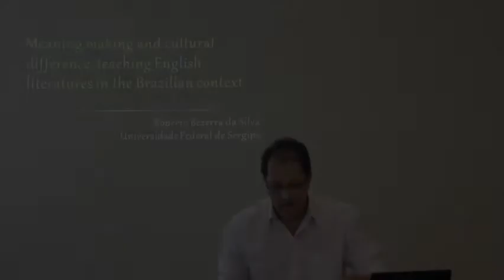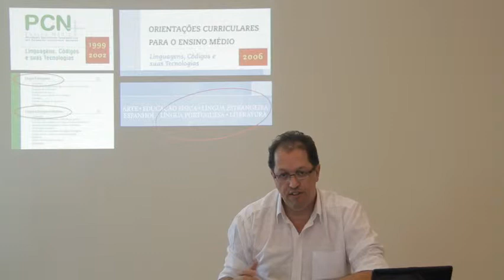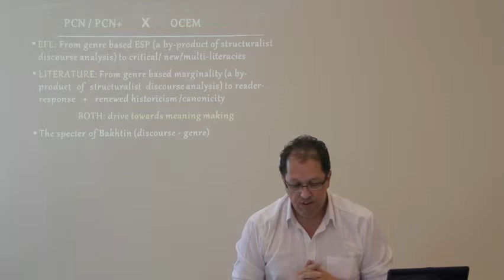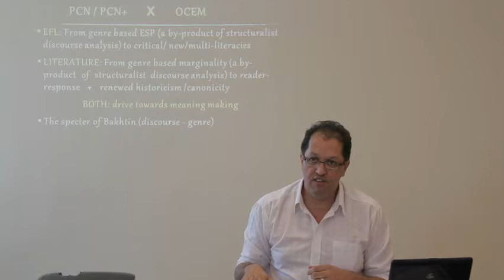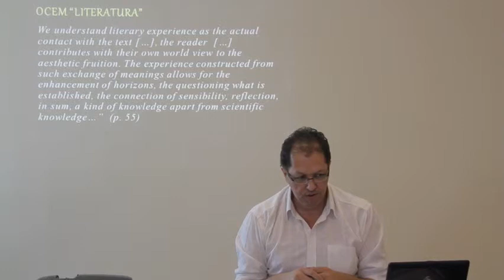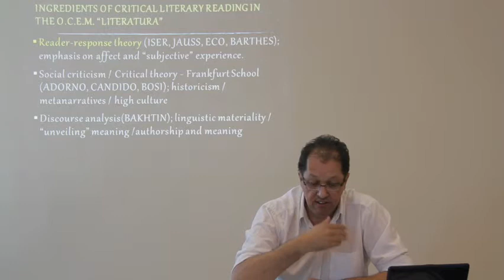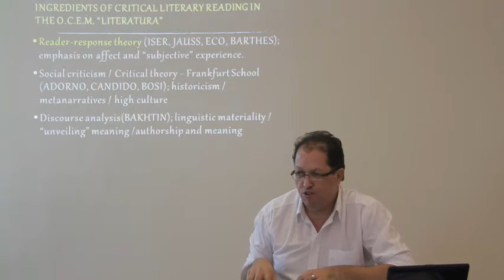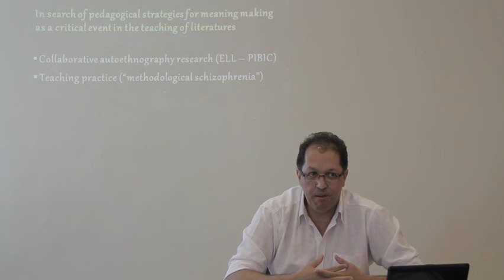Meaning making and cultural difference: teaching English literatures in the Brazilian context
Day 2 presentations from the BRAZIL-CANADA KNOWLEDGE EXCHANGE Conference held in Campo Grande, Brazil, August 19 - 21, 2013. Presenter: Roberto Bezerra, Universidade Federal de Sergipe, Brazil. Meaning making and cultural difference: teaching English literatures in the Brazilian context
Teaching literatures in English in Brazil has traditionally been the domain and practice of undergraduate courses which for the most part prepare pre-service teachers to work with the language, not literature. The fact that the discipline is not included in the official curriculum and the absence of guidelines or policies to that end can only partially explain the virtual effacement of the literary text in secondary schools. At least two other reasons may account for this vacuum: a) the widespread perception of an incompatibility between literary texts and the needs or possibilities of inexperienced learners who are still making sense of simple statements in English; b) a pervasive distrust of literary literacy that has been waning even the reading of Brazilian texts on the premise that teaching the language is more important, tenable and urgent for the job market.
The current policy for language and literature teaching in secondary schools was presented by the Ministry of Education through the national guidelines for the curriculum (OCEM) published in 2006, a document that became the primary reference for the designing of undergraduate curricula in dialogue with the official parameters. Considering that both the chapter on literature and the one dedicated to foreign languages reveal a clear intent to steer away from the pedagogical principles that had been previously upheld (PCN, 1999; PCN+, 2002), this presentation offers a comparative analysis of the revisions introduced in those subject areas, particularly in relation to the centrality of meaning making in both proposals. On doing so, I come to produce an interpretation of my own practice as a response to the tensions that underline such dialogue in its attempt to articulate a methodological frame for meaning making grounded on the notion of cultural difference (BHABHA, 1988).